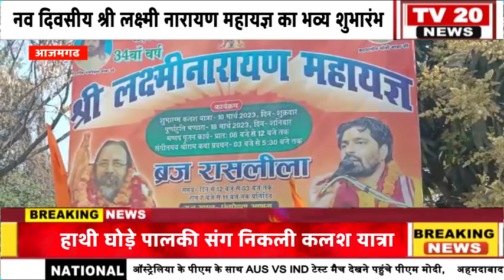AZAMGARH:नव दिवसीय श्री लक्ष्मी नारायण महायज्ञ का भव्य शुभारंभ, हाथी घोड़े पालकी संग निकली कलश यात्रा